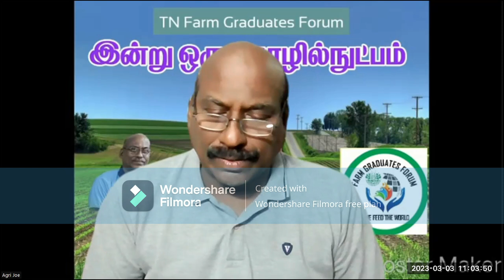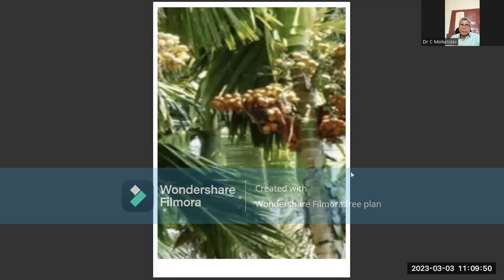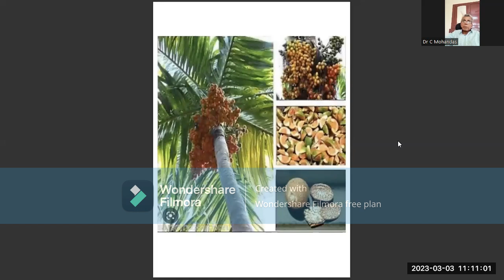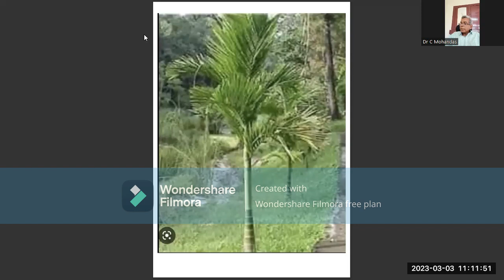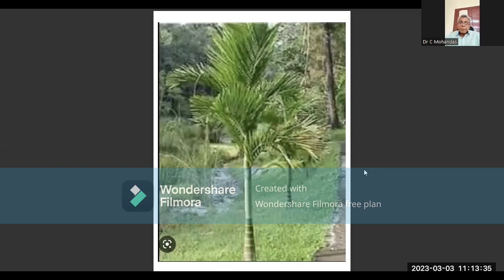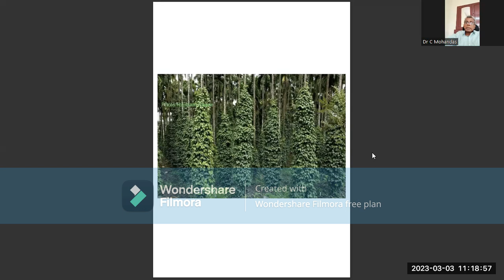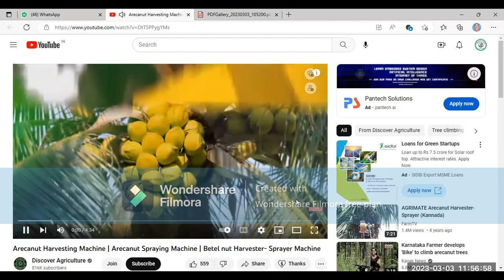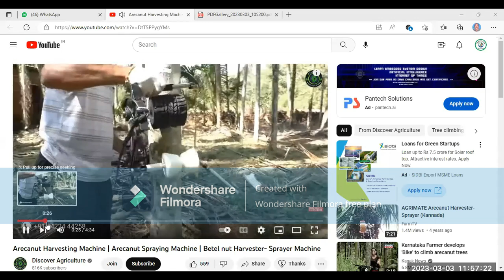493.”Arecanut Farming / கமுகு சாகுபடி நுட்பங்கள் & பயன்கள்" (Dr Mohandas)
Topic: 493.”Arecanut Farming / கமுகு சாகுபடி நுட்பங்கள் & பயன்கள்" (Dr Mohandas)
Presenter: Dr C Mohandas,
Rtd Principal Scientist, CTCRI Martandam.
Moderator: Agri Joe
Host: TN Farm Graduates Forum
Date: 3.3.2023 (Fri)